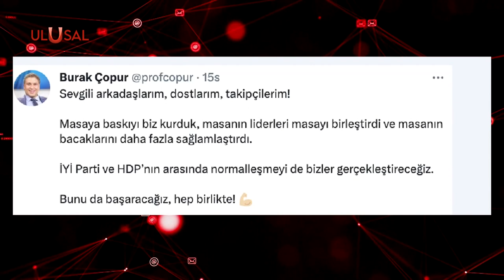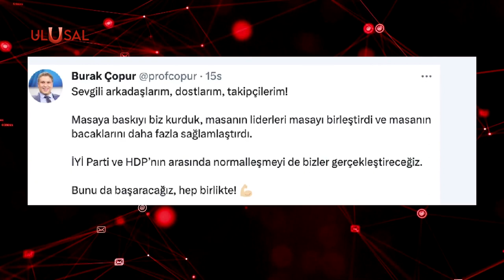HDP 'den Altılı Masaya sıcak mesaj: "Bizim çizgimize geldiniz"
HDP Grup Başkanvekili Saruhan Oluç'tan altılı masaya sıcak mesajlar geldi. Oluç, “Millet İttifakı bileşenlerinin imza attıkları kağıtlara bakarsanız, bizim çizgimize geldiklerinin görürsünüz” dedi. Öte yandan FETÖ firarisi Burak Çopur, sosyal medyadan yaptığı açıklamada, "Masaya baskıyı biz kurduk. İYİ Parti ve HDP’nın arasında normalleşmeyi de biz gerçekleştireceğiz." ifadelerini kullandı.